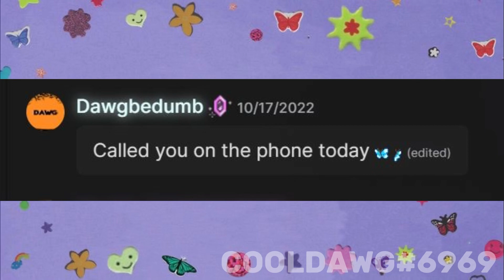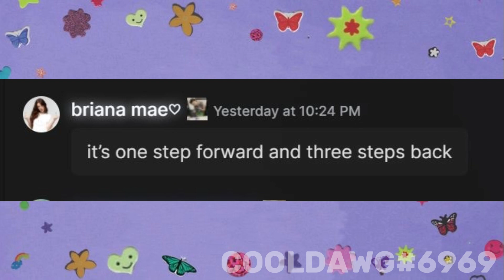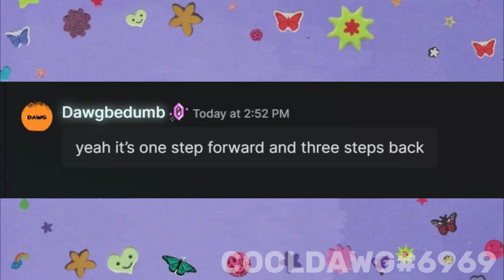Olivia Rodrigo - 1 step forward 3 steps back (Discord Parody)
video creds to dawgbedumb!